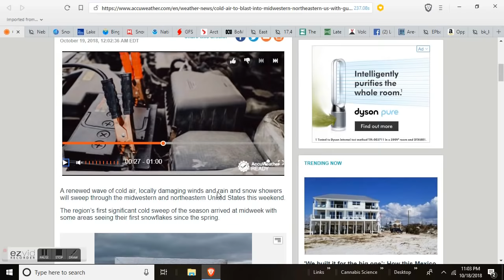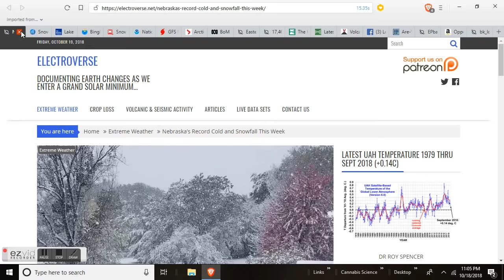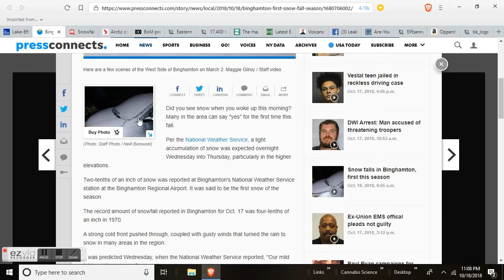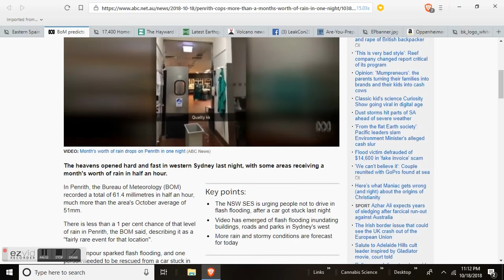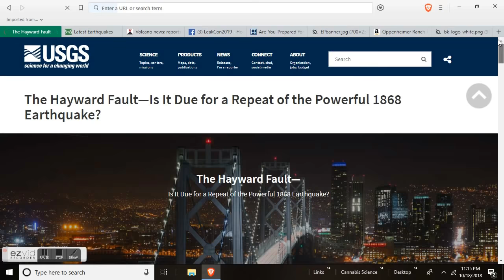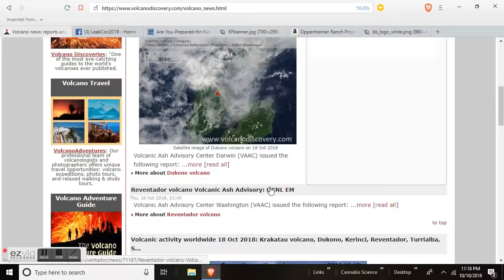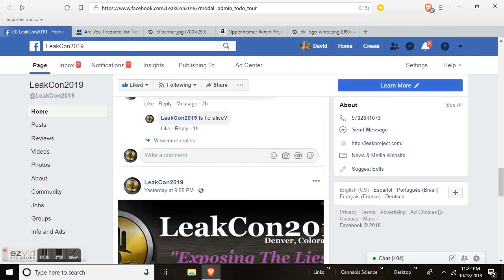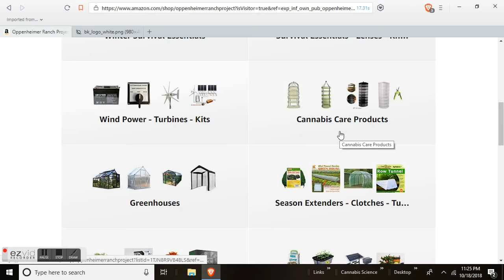GSM Update 10/19/18 - More Record Cold&Snow Forecast - Hayward Fault Is Due - Lake Effect Begins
Gusty winds, snow showers to accompany new cold blast in midwestern, northeastern US this weekend
Arctic communities won’t get crucial supplies after barge cancelled due to excess sea ice
BoM predicts more storms as Penrith hit with one month's rain in half an hour
The Hayward Fault—Is It Due for a Repeat of the Powerful 1868 Earthquake?